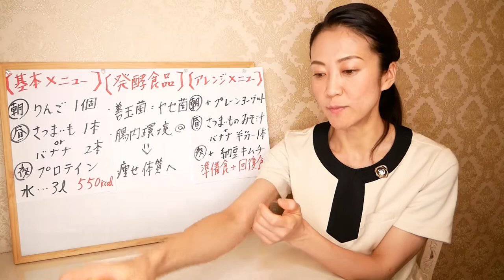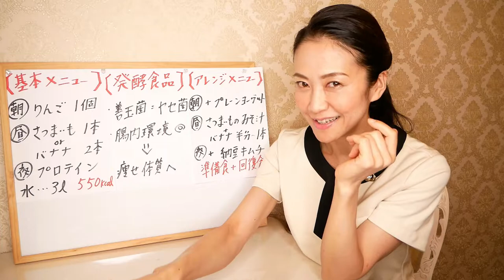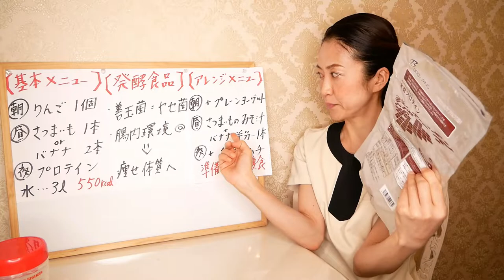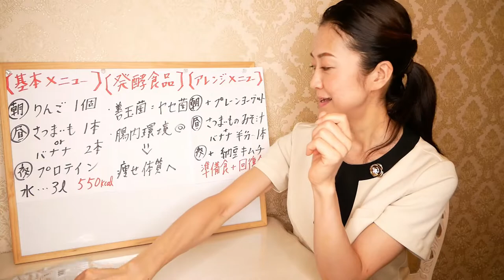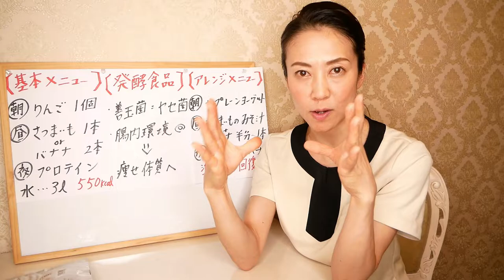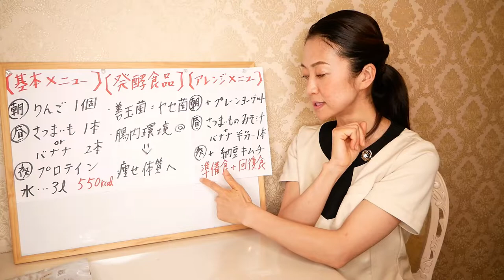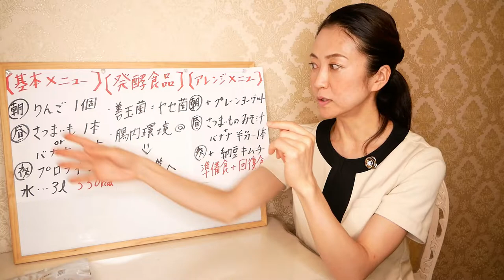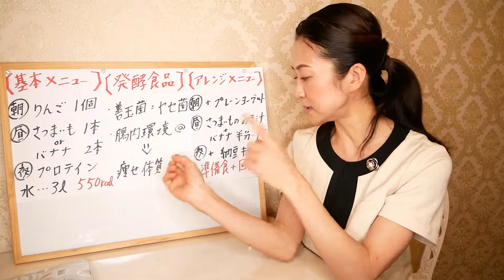【5日‐5kg!?】韓国アイドル流IUダイエットを、健康的に痩せるメニューにアレンジ！【美腸活】